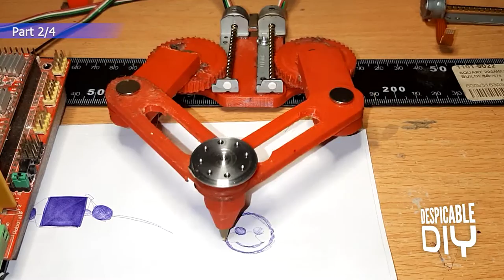DIY PARALLEL SCARA DRAWING ROBORT